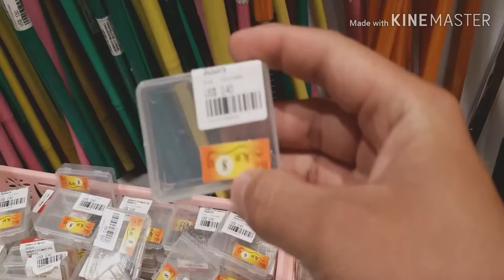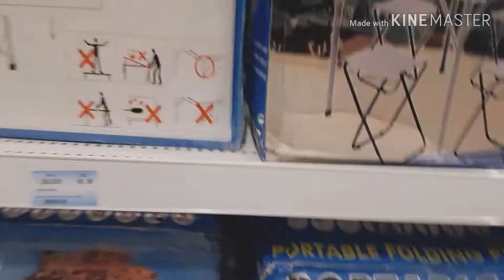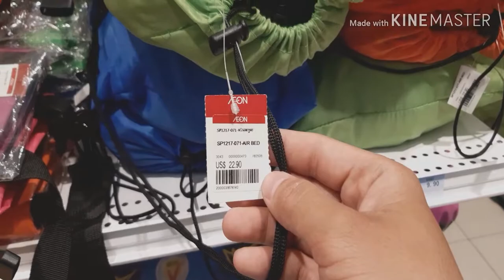តោះទៅមើលតម្លៃទំនិញនៅAeon mall on saturdays going to buy sometimes 😎 vlog #1